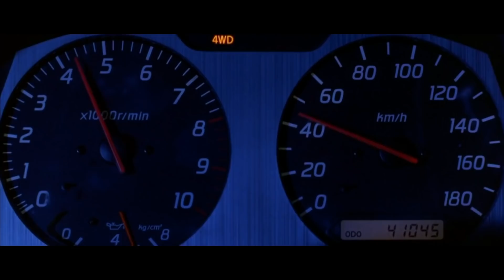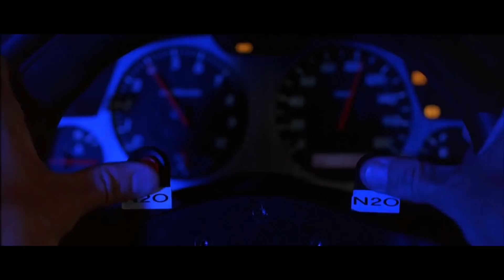2 FAST 2 FURIOUS Clip - "Bridge Race" (2003) Paul Walker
2 FAST 2 FURIOUS Clip - "Bridge Race" (2003) Paul Walker

PLOT: This sequel focuses on ex-police officer Brian O'Conner (Paul Walker), who relocates from Los Angeles to Miami to start over. Becoming involved in the street-racing scene in his new city, Brian befriends car-savvy Tej (Chris "Ludacris" Bridges) and Suki (Devon Aoki), but his competitive streak ends when federal agents apprehend him and he must enter into a deal with the FBI. Working with new partner Roman Pearce (Tyrese), Brian begins a dangerous mission to take down a powerful drug dealer.
Release date: June 6, 2003 (USA)
Director: John Singleton
CAST: Paul Walker, Tyrese Gibson, Eva Mendes